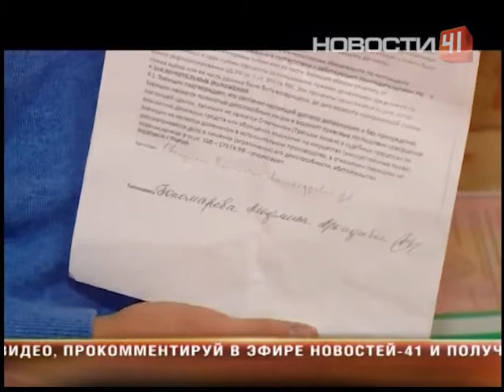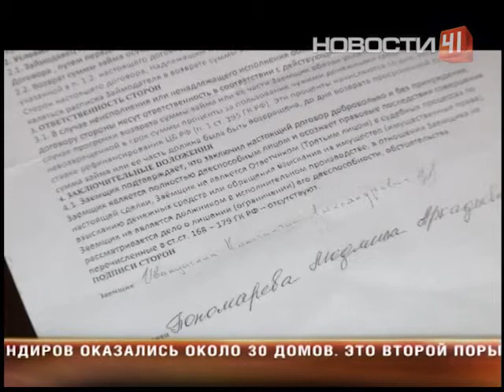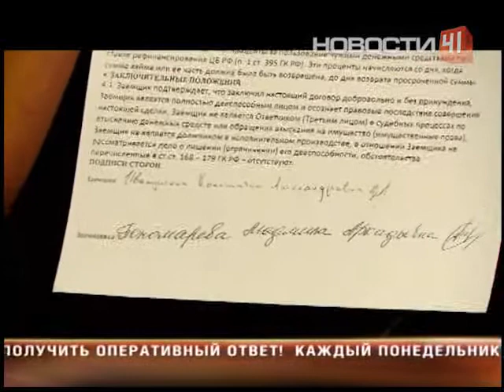Остро-семейная драма: мужчина при разводе потерял не…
... только супругу, но и остался в долгу. перед тещей

Она решила с зятя есть что взять и предъявила счет на несколько миллионов